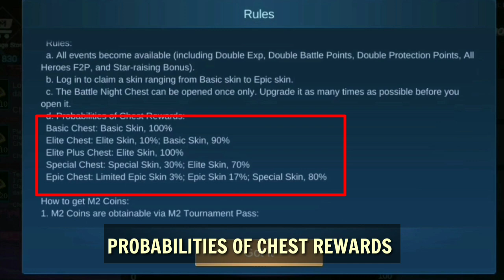FREE EPIC SKIN! M2 BATTLE NIGHT CHEST (UPGRADE NOW) CARNIVAL WEEK EVENT!! - MLBB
This is FREE EPIC SKIN! M2 BATTLE NIGHT CHEST (UPGRADE NOW) CARNIVAL WEEK EVENT!! - MLBB, so now you have a chance to get free skin skin or limited epic skin by completing the tasks to get more points to upgrade the m2 battle chest, event starting from jan 25 - 29 and you can open the chest on jan 30, good luck guys!

Keep Watching, Enjoy!

What is your wish epic skin in the m2 battle chest carnival week event?

Hey, Good to see you here!
Try to not skipping the ads! It really helps me, thanks 😊

► 1K Likes!
► Give Good Comments!

Updating...